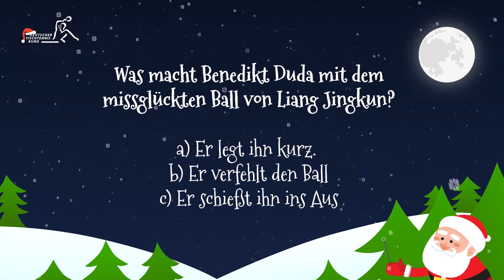Das ultimative TT-Weihnachtsquiz: Teil 2 mit Benedikt Duda - Frage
+++ Das ultimative Weihnachtsquiz: Teil 2 mit Benedikt Duda +++

Das zweite Weihnachtsquiz - Heute mit Benedikt Duda. Der Tagespreis ist ein 3-Monats-Abo des Magazins "tischtennis".

Macht mit bei unserem ultimativen Weihnachtsquiz. Jeden Tag könnt ihr tolle Preise gewinnen und am Ende verlosen wir unter allen Mitmachern ein von allen Nationalspielern/innen signiertes Nationaltrikot! 🏓🎄

Viel Glück! 🍀